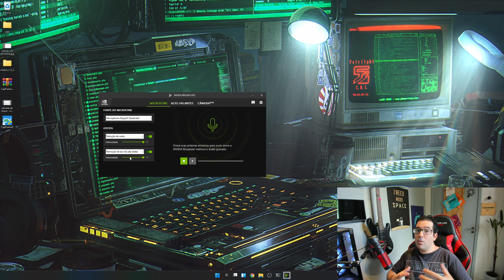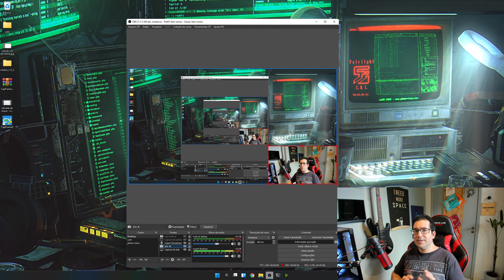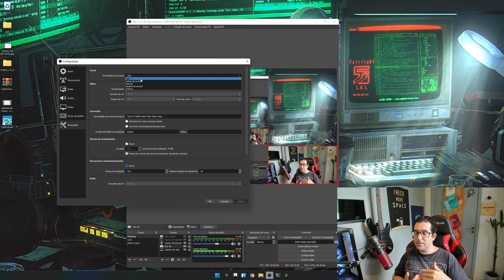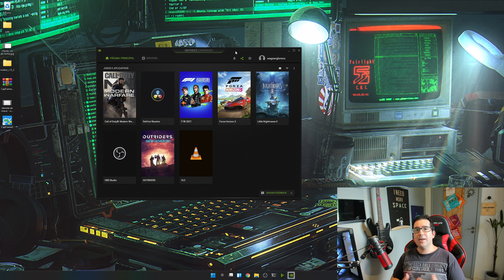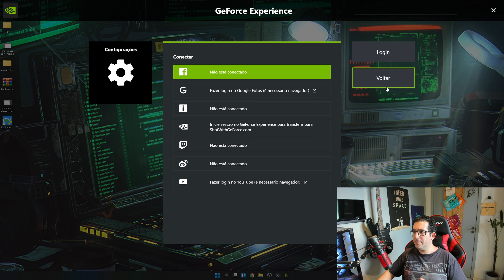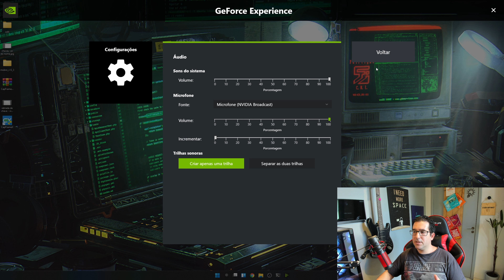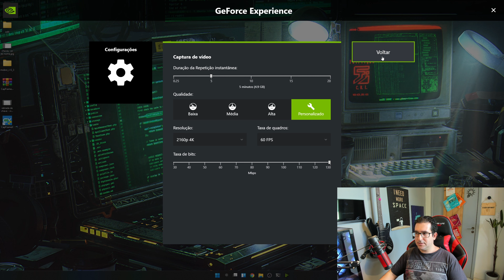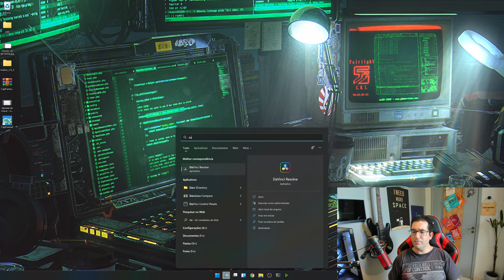O último vídeo que você vai ver sobre como gravar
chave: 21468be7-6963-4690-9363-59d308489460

Nesse vídeo conversamos sobre como você pode gravar, iniciando pelo Obs Studio e passando pelo software nativo da Nvidia.

Webcam UltraHD 4K BRIO, Logitech, Webcams e Equipamentos de VOIP
link para compra
Programa associados

NVIDIA RTX Voice: Guia de Instalação
Uma nova versão do RTX Voice está disponível como 'Remoção de Ruídos' no software NVIDIA Broadcast! Turbine suas lives, bate-papos por voz e chamadas de vídeo com um conjunto de efeitos avançados de AI, como remoção de ruídos, plano de fundo virtual e enquadramento automático

Vamos conversar sobre